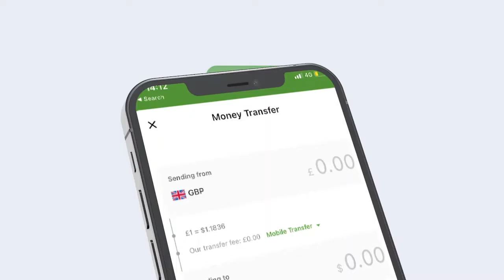Madaxweynaha Galmudug oo ku dhawaaqay dagaal horleh oo ka dhan ah Al-Shabaab.